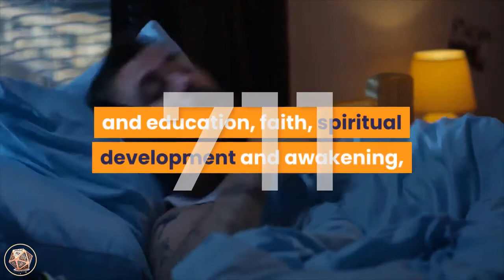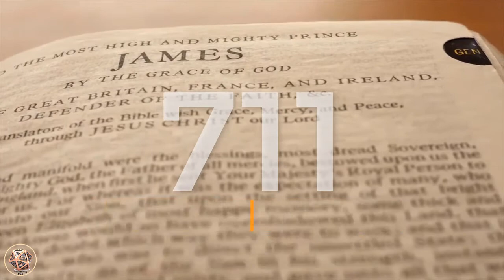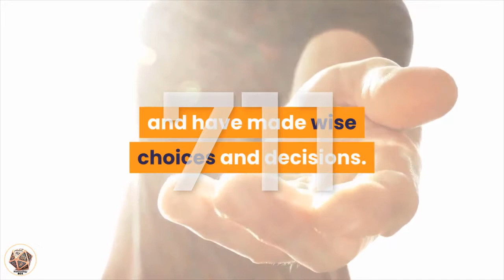Angel Number 711 Meaning | Seeing 711 | Numerology Box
ANGEL NUMBER 7 1 1.

Number 711_meaning is a combination of the vibrations of number 7 and the attributes of number 1, as well as the karmic Master Number 1 1.

 Number 7 brings its energies of learning and education, faith, spiritual development and awakening,

independence and individualism,

understanding of others,

philosophy and the philosophical,

 determination and persistence of purpose, inner-strength and inner-wisdom, empathic and psychic abilities.

Number 1 promotes striving forward and pursuing goals, instinct and intuition,

ambition and tenacity, initiative, changes, inspiration, self-leadership and assertiveness, new beginnings and starting afresh.

Number 1 also relates to creating our own realities with our thoughts, beliefs and actions.

The Master Number 1 1 relates to the Master Teacher,

 illumination and enlightenment,

inspirational and idealism,

 symbols, expression, alternate consciousness, mysticism, the catalyst, prophecy, sensitivity, visionary, enthusiasm, creative/creativity.

angel_number_711 is a powerful, spiritual message from the angelic and spiritual realms.

 Pay special attention to your thoughts and ideas as they are revealing the answers to your prayers and are giving you intuitive guidance in regards to the next steps on your Divine life path.

Angel Number 7 1 1 can suggest that new information or news of a positive nature is on its’ way, so listen to your intuition and heed its guidance.

 There may be some new opportunities for you to put your natural psychic and spiritual abilities to good use in service of those who need it.

 Your talents are unique to you and it is your responsibility to use them for the highest good of all.

 Believe in yourself, your intuitive messages and your inner-promptings, and trust that your angels support you in your spiritual pursuits and endeavours.

Angel Number 7 1 1 brings a message that you are doing a great job and are on the right life path and you are encouraged to continue along as you are.

 Angel Number 7 1 1 is a sign that you have chosen your thoughts well and have made wise choices and decisions.

You are reminded also that the emotion of gratitude will speed the process of your manifestations,

so remember to acknowledge and be grateful for all the blessings entering your life.

Angel numberology 7 1 1 encourages you to maintain a positive attitude towards your life’s happenings,

and keep up your prayers, visualizations and positive affirmations.